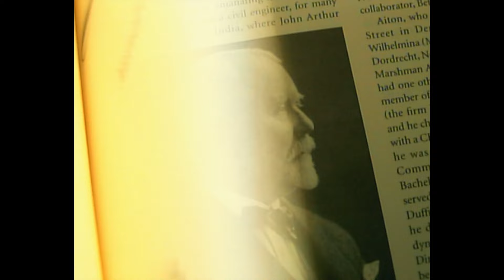The Public Eye - The Wire (Music Video)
The Public Eye - The Wire

Recorded and produced by Ben Harper at The Motor Museum

Stream "The Wire" now on all usual platforms

Managed by RatCat